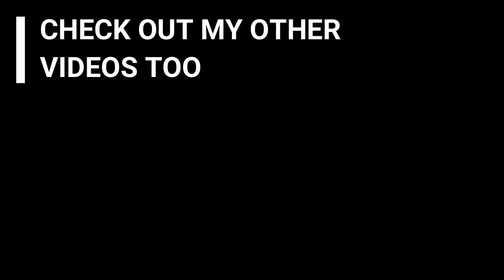x2 Maniac Lancelot Rank Gameplay | MLBB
•Are you pro?
*No.
•Current Rank?